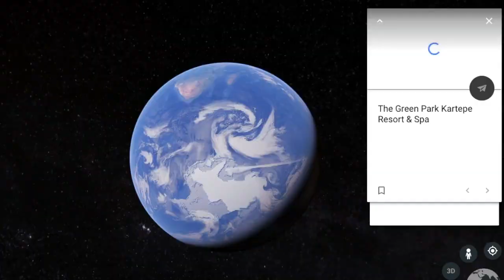AFA & Al Gharafa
AFA Yaz kampı kontrol maçı ...

Profesyonel Qatar spor kulübü alt yapı Yıldızlar kategorisinde mücadele eden takım ...